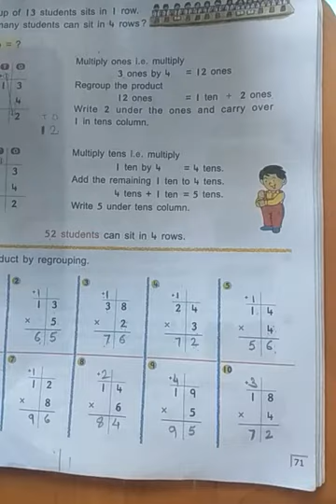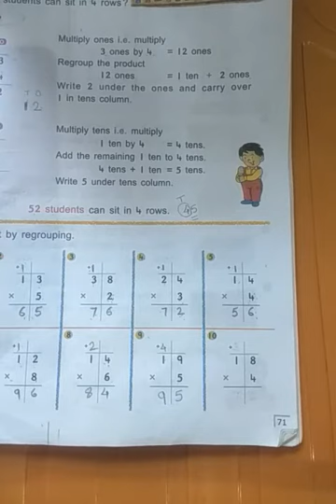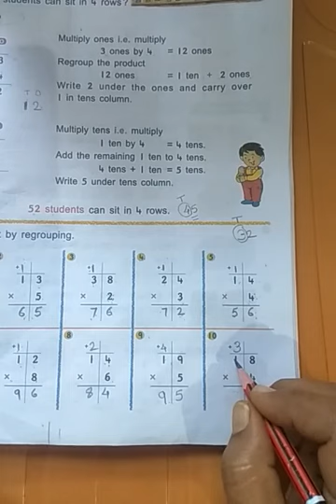Std II Maths Unit 6 pg 71